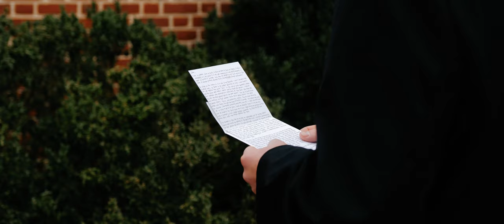Taylor + John // The Florentine Birmingham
Photographer - Leslie Hollingsworth